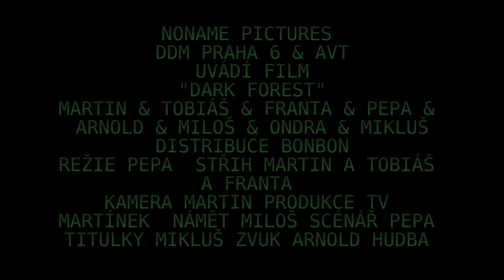TRAILER: Dark Forest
Ukázka kroužku AVT DDM Praha 6